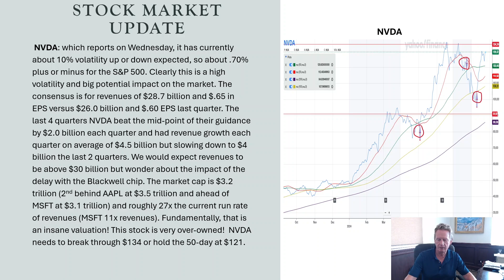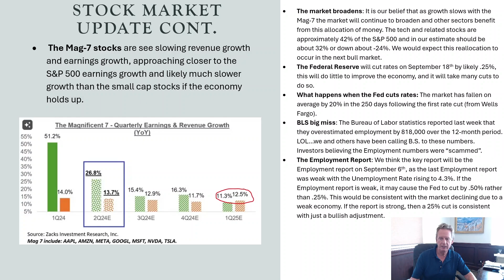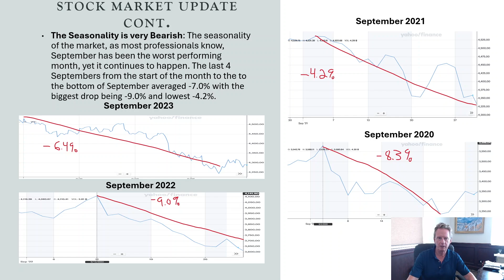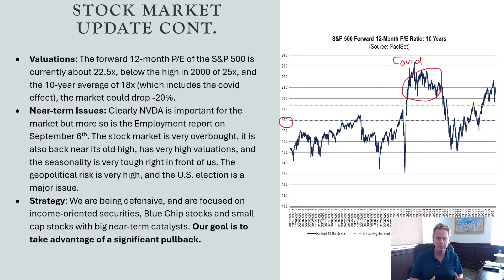Why September Is A Bad Month To Invest & Current Market Conditions